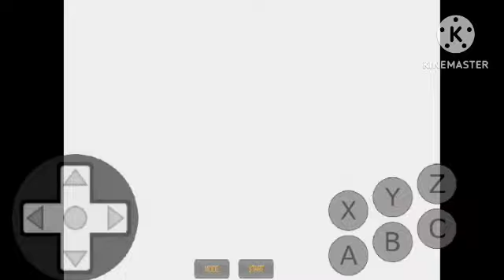Let's Play Sonic the Hedgehog 1 [REDUX]: Spring Yard to Fun!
Played by genplusdroid